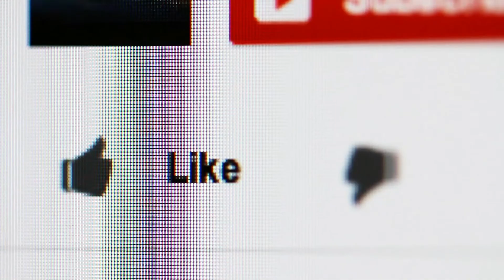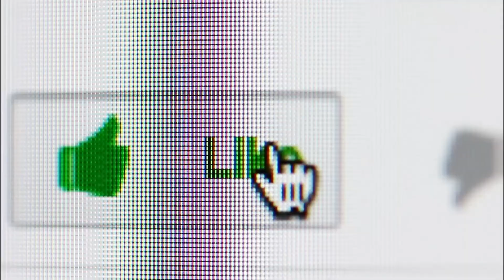TOP 3 🥇 MEJOR GOFRERAS ¦ Comparación de Amazon ✓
este video es de lo mejor GOFRERAS.

El ganador de la calidad en nuestra prueba GOFRERAS es el Aigostar Neil.

La gofrera Aigostar tiene un diseño innovador con placas más profundas y un revestimiento antiadherente de alta calidad, que permitirán el cocinado de sus gofres perfectamente y le permitirá una limpieza rápida y sencilla.
El diseño cuadrado de la gofrera mejora la distribución de la masa y su cocción uniforme; además su potencia de 800W permite un calentamiento más rápido y eficiente para que los gofres siempre estén en su punto y en muy poco tiempo.
Una vez conecte la gofrera a la electricidad su luz indicadora se encenderá al mismo tiempo que la luz roja de calentamiento. Tras dos minutos aproximadamente el precalentamiento habrá terminado y podrá poner la masa para cocinar sus gofres cómodamente.
Nuestra máquina para hacer gofres es de tamaño pequeño, y su diseño exterior negro y plateado combina perfectamente con cualquier cocina. Además permite el almacenamiento tanto horizontal como vertical, por lo que ocupa muy poco espacio y dispone de patas antideslizamiento.

La alternativa es el Tristar WF 1165.

Máquina de gofres compacta adecuada para cocinar 2 gofres a la vez con la forma tradicional. Los gofres son deliciosos para comer en un brunch o una merienda. Nunca ha sido tan fácil hacer tus propios gofres belgas en casa y en cualquier momento.
La superficie donde se cocinan los gofres es antiadherente y podrás sacar tus gofres fácilmente.
La perilla para ajustar la temperatura te permite controlar el nivel de tostado y el indicador verde nos dice cuando la gofrera está lista para usarse.
Con su potencia de 1000 W te permite hacer dos gofres de forma simultánea. Además, añade los toppings que más te gusten. Chocolate derretido, helado, nata, fruta o siropes. Ideal para celebraciones, fiestas de cumpleaños o para una deliciosa merienda.
La luz roja indica el estado de funcionamiento de la máquina, mientras que la luz verde, gracias al sensor de temperatura, se ilumina para indicar que la plancha está lista para usar.
El ganador en relación calidad-precio en la prueba GOFRERAS es el Beper Plancha para Waffle.

Máquina de gofres compacta adecuada para cocinar 5 gofres con la típica forma de corazón; elemento esencial de disegn para cualquier cocina; enchufe Alemán.
La plancha de aluminio de 18 cm está cubierta con teflón antiadherente, lo que te permite extraer fácilmente los gofres y obtener una limpieza cómoda; con mango aislante térmico.
La luz verde indica el estado de funcionamiento de la máquina, mientras que la luz roja, gracias al sensor de temperatura, se ilumina para indicar que la plancha está lista para usar.
Conéctalo y espera a que se encienda la luz; se calienta en minutos; las superficies dobles antiadherentes proporcionan una cocción uniforme para obtener resultados consistentes.
Para facilitar el almacenamiento, el aparato ha incluido un carrete de cable para almacenar la plancha de forma segura y ocupar menos espacio.